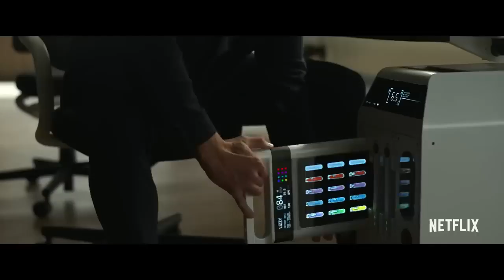SPIDERHEAD Trailer (2022)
First Trailer For Spiderhead
SPIDERHEAD Trailer (2022) Chris Hemsworth, Sci-Fi, Action Movie